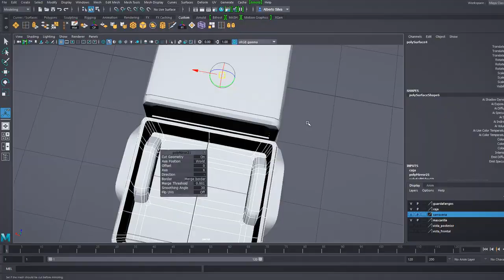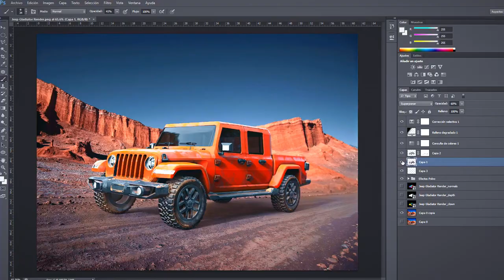Introducción al modelado de vehículos en 3D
Si te apasionan los vehículos, no solo por sus caballos de fuerza sino por su diseño, en este curso disfrutarás aprendiendo a modelar un auto en 3D desde cero, de la mano de un profesional como Alber Silva. Artista 3D especializado en modelado de vehículos y maquinaria, Alber vive de su pasión por el diseño de coches. Trabaja en el área de VR Assets para WebCreek, donde ha realizado proyectos de realidad virtual para Maersk, y también, de modelado para Moving Message Co. y su cliente, Volkswagen.

En este curso aprenderás a modelar un coche paso a paso con Autodesk Maya, Substance Painter y Keyshot. Primero definirás el proyecto, buscarás imágenes de referencia, aprenderás técnicas de modelado, optimizado, cortes de UV's, texturizado y exportación de mapas, para finalmente, importar y renderizar tu coche con el máximo nivel de detalle.

Lo primero que harás será conocer a Alber Silva, quien te contará sobre su recorrido profesional y cómo llegó al mundo de la simulación 3D. Verás sus principales influencias, desde marcas automotrices hasta artistas especializados en Hard Surface, texturizado o modelado de coches, entre otros.

Empezarás conociendo los tres tipos de escenarios en los que se puede realizar el modelado de un coche, con los que podrás definir mejor el enfoque de tu proyecto de modelado si es para renderizado, videojuegos o realidad aumentada.

De la mano de Alber, realizarás una revisión general de la interfaz de Autodesk Maya, uno de los software de producción 3D más usado por diferentes industrias. Aprenderás a desplazarte en un proyecto, mover la cámara y editar formas. Después, buscarás referencias fotográficas de cada detalle del vehículo que quieres trabajar para modelarlo con precisión.

Comenzarás el modelado por el capó, que te facilitará el trabajo para acomodar los polígonos de la malla, y continuarás creando el resto de los componentes: laterales, guardafangos, puertas, ventanas, techo, neumáticos, faros frontales y traseros, accesorios adicionales y algunos detalles de modelado para dejarlo listo.

Una vez finalizada la etapa de modelado, revisarás cada pieza creada, renombrándolas con Outliner y suavizando sus vértices. Luego, realizarás los cortes de UV's y organizarás cada pieza cortada con la herramienta Layout de forma manual.

Repasarás las principales funcionalidades e interfaz de Substance Painter, para después importar y texturizar tu modelo usando las librerías disponibles.

Después, realizarás un render sencillo con el que conocerás las funcionalidades de Keyshot, importando un elemento de la escena. Así, conocerás la interfaz y herramientas de este motor de render. Después ya podrás configurar la iluminación, cámara y blackplate para renderizar.

Para finalizar, con el render harás un trabajo de postproducción para corregir el color, las luces y las sombras en Adobe Photoshop.

Realizarás el modelado, optimizado, texturizado y renderizado de un Jeep Gladiator pick-up en un ambiente desértico. El proceso estará enfocado principalmente en las texturas y el tipo de iluminación.

A personas apasionadas por los coches, que quieran iniciarse en Maya y que quieran aprender desde cero el proceso para modelar un auto en 3D.
Requisitos

Alber explicará todo desde cero, con lo cual solo se requieren ganas para aprender a modelar.

Sobre los materiales, necesitarás una computadora con Audtodesk Maya, Substance Painter y Keyshot instalados.